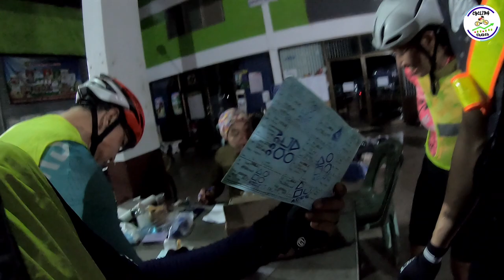ปั่นจักรยานทางไกล Audax 400BRM เกาะช้าง #3 New Hard 2022 | Cycling Traders Trip. EP.43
ปีใหม่ เพิ่มความชันใหม่อีก 300 เมคร ย้ายจุด Control Point ฝั่งบางเบ้าให้ได้ไต่เพิ่มกันอีกหน่อย แต่ยังสนุกเหมือน แดด ลม ฝน มาด้วยกันทุกอย่าง

Line : nchaiwat